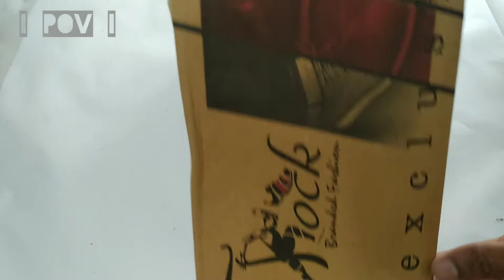Unboxing - Light weight Running Shoe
Note:
we not recommand or promote any  brand or company or anything!!!
Just Shared our Online shopping Experience

production details
Light weight  Running Shoe,
Closure: Slip-On Shoe
 Width: Medium
Light Weight
Regular: Comfort
Closure: Slip on Lifestyle: Sports Shoes, Running Shoes , Casual Shoes Product Colour May Slightly Vary Due To Photographic Lighting Sources Or Your Monitor Settings. Report incorrect produ

Video Edited INShot